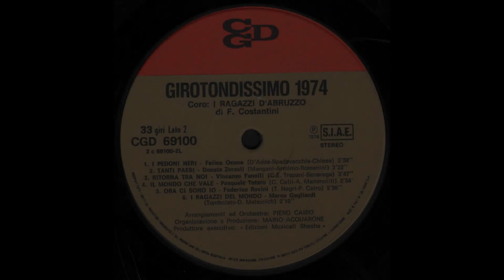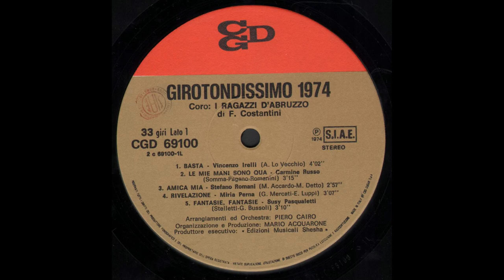- GIROTONDISSIMO 1974 – ( - CGD 69100 – 1974 - ) - FULL ALBUM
- CORO I RAGAZZI D'ABRUZZO DI F. COSTANTINI  -

- GIROTONDISSIMO 1974 – ( - CGD  69100 – 1974 - ) -

A1 - Felice Ocone – I Pedoni Neri  2:58
A2 - Donata Zorzoli – Tanti Paesi  2:22
A3 - Fanelli Vincenzo – Ritorna Tra Noi  3:47
A4 - Totaro Pasquale – Il Mondo Che Vale  2:54
A5 - Rovini Federico – Ora Ci Sono Io  2:56
A6 - Gagliardi Marco – I Ragazzi Del Mondo  2:10
B1 - Vincenzo Irelli – Basta  4:02
B2 - Carmine Russo – Le Mie Mani Sono Qua  3:15
B3 - Stefano Romani – Amica Mia  2:57
B4 - Miria Perna – Rivelazione   3:07
B5 - Susy Pasqualetti – Fantasie, Fantasie  3:10

    Distribuito da – CGD Messaggerie Musicali S.p.A.
    Pubblicato da – Edizioni Shesha

    Arranged By, Orchestra – Piero Cairo
    Producer – Mario Acquarone